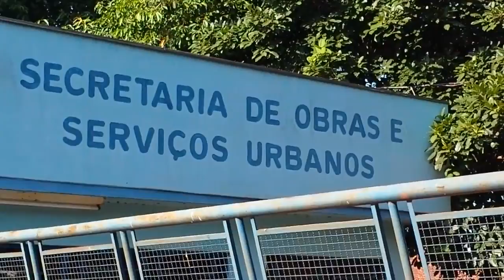Visita à secretaria de Obras do município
Hoje visitei a Secretaria de Obras do município de Lajeado, com a finalidade de trazer informações para a população, questão de transparência pública.
Pelo que se percebe neste início de mandato, teremos material à disposição, bem como uma secretaria mais organizada do que foi recebida na legislatura passada.
Não há ainda definição de quem ocupará o cargo de Secretário Municipal de Obras, e o servidor de carreira Cassiano Jung ocupará interinamente o cargo.